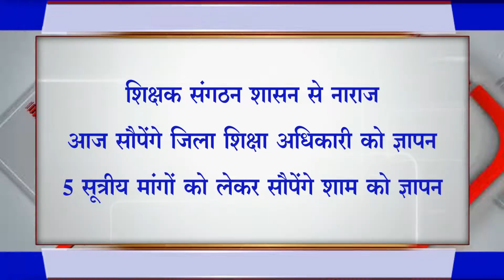Global Se Local Tak